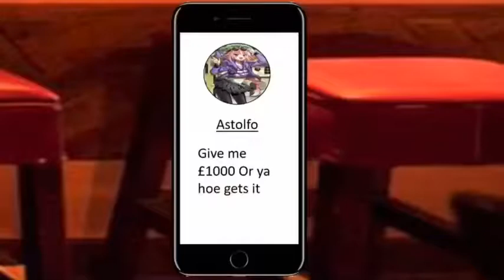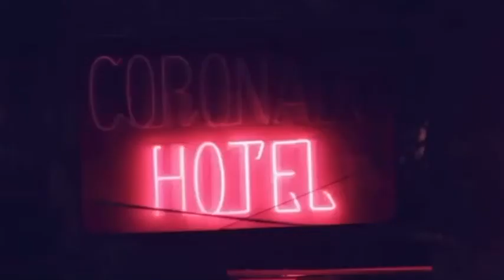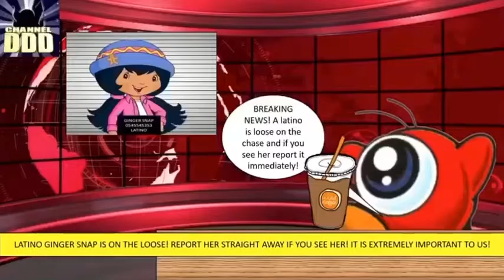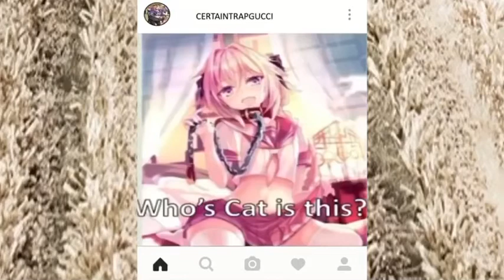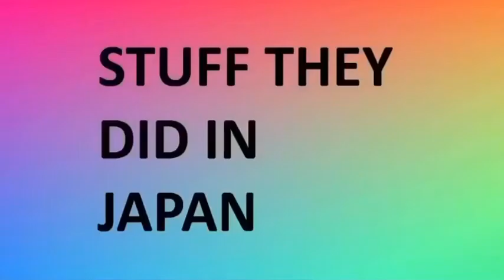Mr Steal Your Girl (2018) [Episode 1]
I made this as a code years ago on deviantart I no longer use it though.
The first episode I made in July 2018
I’m upload all the Mr Steal your girl Episodes in order.

Characters I Used :
Baby Momiger (I Made him up) / But his face is Younger Momiji Sohma (Fruits Basket) © TMS Entertainment / (© Me)
Astolfo (Fate Grand Order) @ Aniplex
Peter Griffin (Family Guy) © (FOX / 20th Century Entertainment)
Santa Claus (Clipart) © Google / Boy or Girl who made the image
Honey Senpai (Ouran High School Host Club) © Madman Entertainment / Viz Media